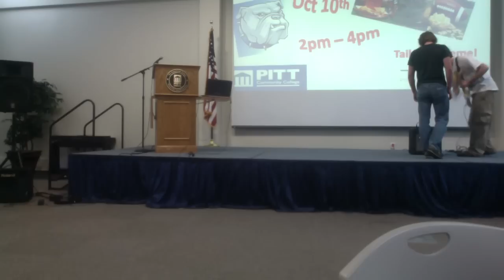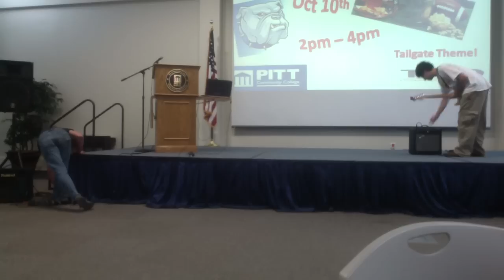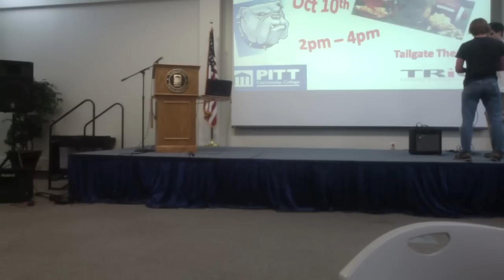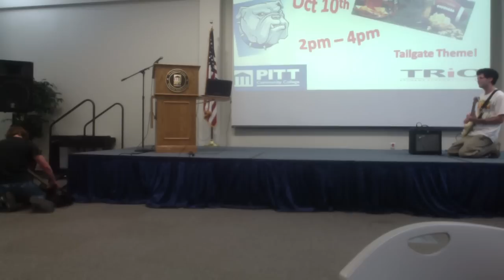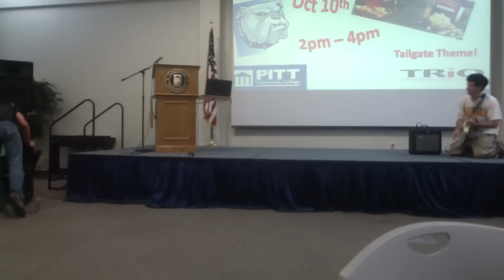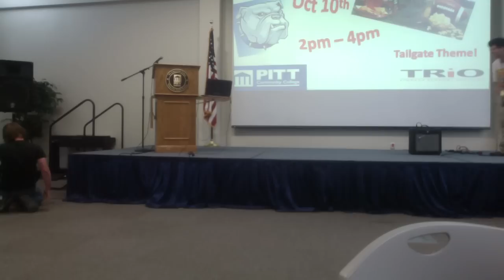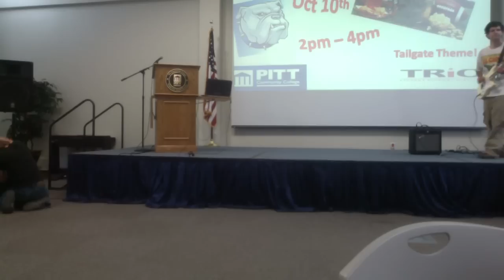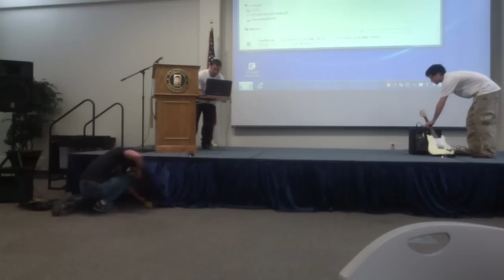Open Mic at Pitt Community College